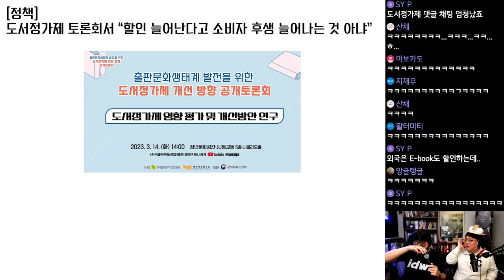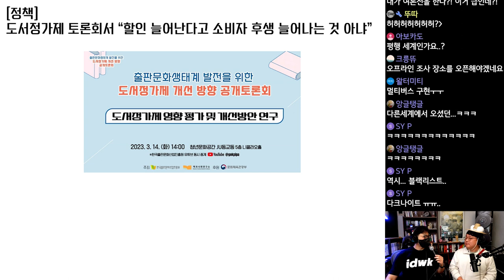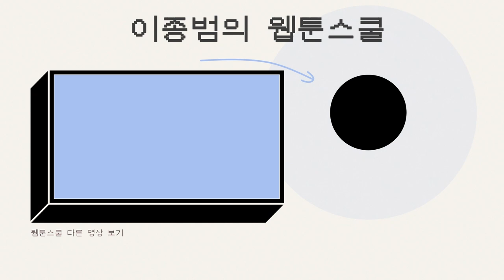도서정가제 토론회서 "할인 늘어난다고 소비자 후생 늘어나는 것 아냐"